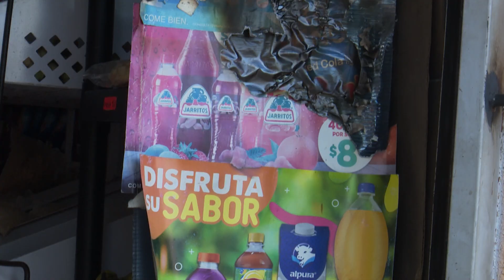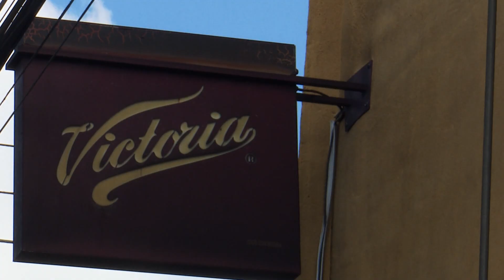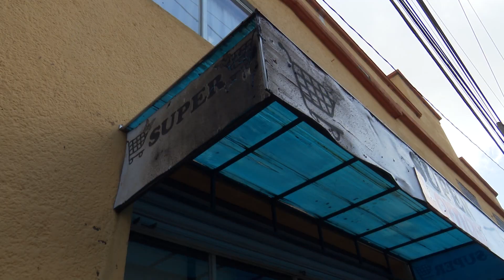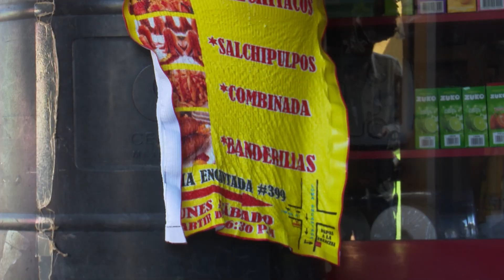Explota tanque de gas en tianguis de Lomas del Valle